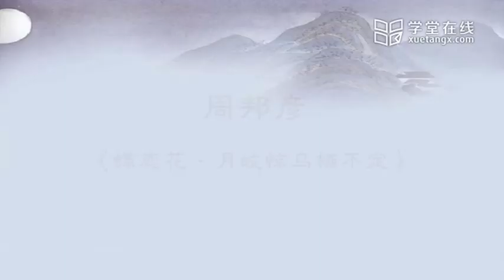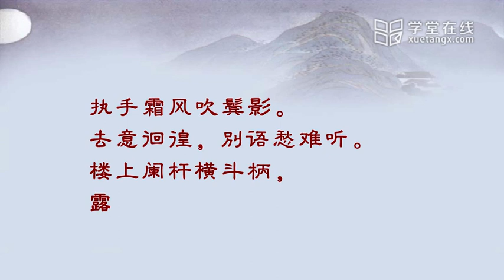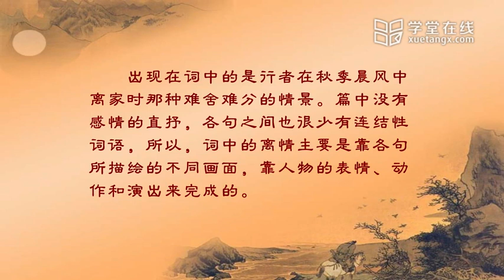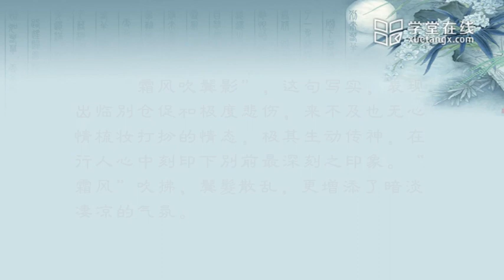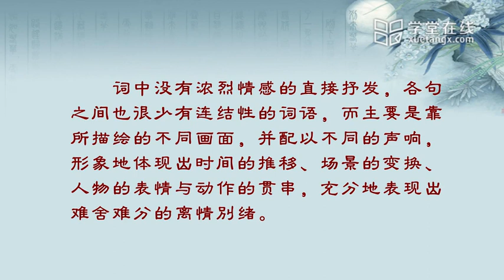75 19 4 14 周邦彦《蝶恋花》